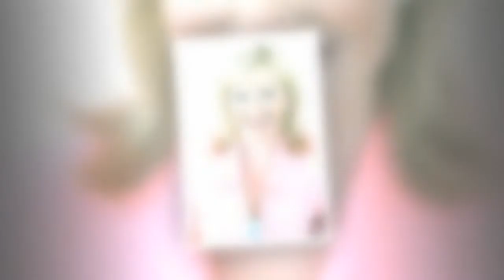Carol Kirkwood in 'puddle of tears' amid devastating divorce before finding 'freedom'